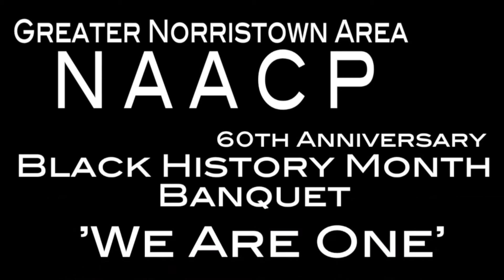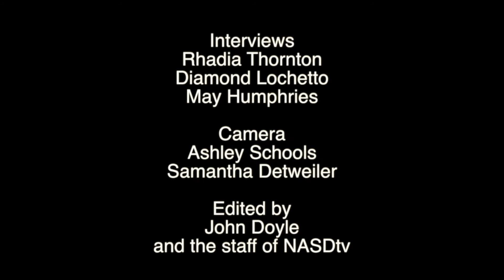Norristown NAACP Black History Month Banquet and Awards 2018